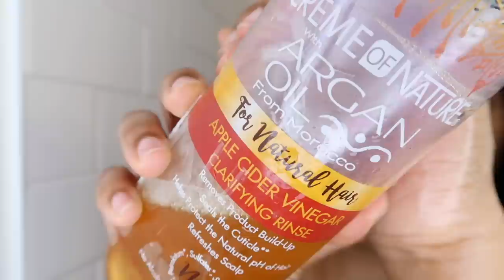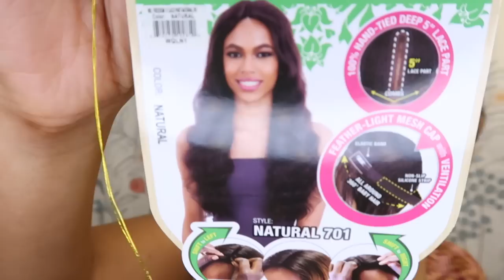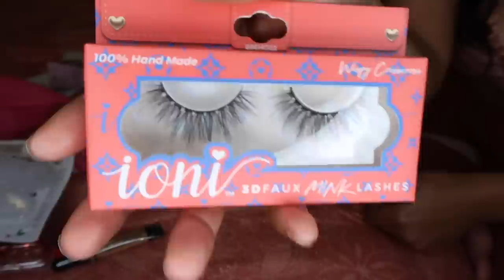MAINTENANCE VLOG | Fall Clothing Haul 2021 + Natural Hair Prep + Lace Wig Install | Astrema Simone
Astrema Simone Vlogs! Fall Clothing try on haul 2021, Natural Hair Prep for a wig, Closure Wig install for beginners, beauty supply store haul, and more! Hope you enjoy this self care focused vlog!
~ Products Mentioned ~
- Wig I'm Wearing
(Naked By Shake-N-Go in Natural 701)
- Shea Moisture Conditioner
- ACV Rinse
- Heat Protectant
- Hemp Hair Oil
- Alternative Blow Dryer Brush
- Nike Sweat Pants

~ Timestamps ~
0:00 - Natural Hair Prep & more!
11:35 - Closure Wig Install & more!
21:44 - Beauty Haul
25:55 - Fall Clothing Haul